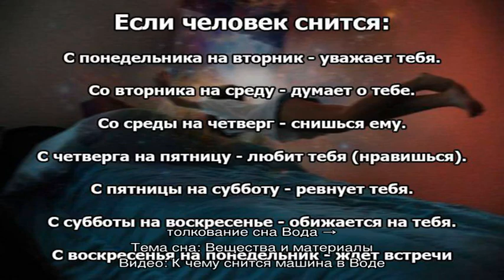«Сонник машина в Воде приснилась, к чему снится во сне машина в Воде»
Сонник машина в Воде, к чему снится машина в Воде во сне видеть  узнайте что значит, если машина в Воде приснилась —  толкование снов бесплатно